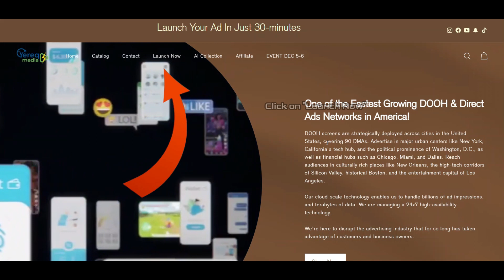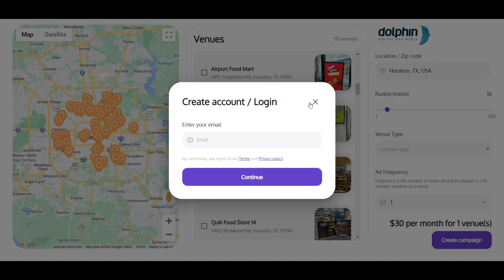WHY 98% OF MLMERS NEVER MAKE ANY MONEY!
One of the Fastest Growing DOOH & Direct Ads Networks in America!

REACH UP TO 375 MILLION IMPRESSIONS A MONTH
Launch Your Ad In just 30-mins Using Our Self Serve Solution Dolphin Partners with Yereq Media to Get Your Brand In Front Of Targeted Customers With Our Wide Network Of Displays In 3500+ Prime Locations!

Millions of Ads Impressions Every Month
Local Cable Ads, In Store Ads, Radio Ads
Local Gyms , Local Grocery Stores, Billboard Ads,
Mobile Apps, Mobile Gaming

HULU DISNEY ESPN
Businesses can benefit from advertising on Hulu. Hulu has a large and diverse audience, with over 39 million subscribers in the United States alone. Additionally, Hulu offers targeted advertising options, allowing businesses to reach specific demographics, viewing behaviors and interests.
Businesses to reach specific demographics, viewing behaviors

LIVE SPORTS
Streaming ads on live sports can be a great way to reach a large and engaged audience. A study by the IAB found that 67% of US consumers who stream live sports say they don't mind seeing ads in exchange for this premium content

Sirius XM, Spotify & Local Radio
193M+ Americans stream music, radio, news, and podcasts on phones, tablets, smart speakers
 Spotify ,Pandora and many popular channels
150 million listeners, SiriusXM waiting on you
Digital Audio is currently being listened to more than AM/FM

AFRICAN AMERICAN MEDIA CHANNELS
The goal is to reach a diverse audience and tap into a market that has was previously overlooked. Help promote diversity and inclusion. Help support and uplift black owned businesses and media outlets.

​Studies have shown that consumers are more likely to support companies that align with their values, and advertising on black owned media content can demonstrate a commitment to diversity and social responsibility

DOOH screens are strategically deployed across cities in the United States, covering 90 DMAs. Advertise in major urban centers like New York, California's tech hub, and the political prominence of Washington, D.C., as well as financial hubs such as Chicago, Miami, and Dallas. Reach audiences in culturally rich places like New Orleans, the high-tech corridors of Silicon Valley, historical Boston, and the entertainment capital of Los Angeles.

Our cloud-scale technology enables us to handle billions of ad impressions, and terabytes of data. We are managing a 24x7 high-availability technology.

Our Advertiser Assurance
We hold a strong commitment to ensuring brand safety in advertising.

Through a meticulous screen/location tagging process, we offer advertisers a comprehensive brand safety solution. We ensure a 100% completion rate and Zero Ad-Fraud

Partnering with Yereq Media & Dolphin means embracing worry-free advertising, where your brand's reputation is safeguarded as it shines on the captivating canvas of DOOH.

We're here to disrupt the advertising industry that for so long has taken advantage of customers and business owners.